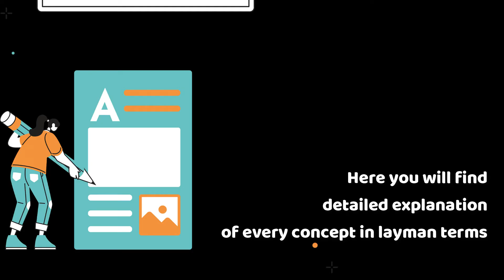Why choose us?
We know your problem!! So many courses/training/videos available over the internet, still no practical knowledge!!

Still face difficulty while handling real-time project..!!

And that's the gap we would like to fill in.